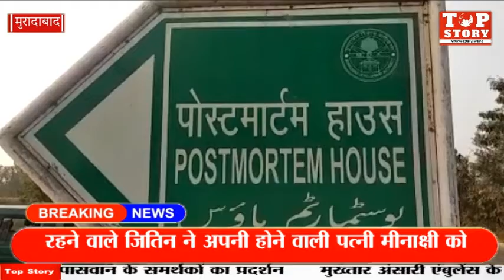मुरादाबाद: शादी से 6 दिन पहले धोखे से मंगेतर को बुलाकर की हत्या, पुलिस ने किया गिरफ्तार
उत्तर प्रदेश के मुरादाबाद के कोतवाली ठाकुरद्वारा ईलाके के सुरजन नगर में रहने वाले जितिन ने अपनी होने वाली पत्नी मीनाक्षी को शादी के लिये कपड़े पसंद करने के बहाने बुलाया और फ़िर उसकी गला दबाकर हत्या कर शव सड़क किनारे डालकर फ़रार हो गया, सड़क किनारे अज्ञात शव मिलने की सूचना पर मौके पर पहुंची पुलिस टीम ने जब शव की शिनाख़्त आसपस के लोगो से कराई तो जानकारी मिली शव मदनलाल की बेटी मीनाक्षी का है और मीनाक्षी की 6 दिन बाद शादी है, शव मिलने की सूचना पर मौके पर पहुंचे परिजनों का अपनी बेटी का शव देख कर रो रोकर बुरा हाल हो गया, जिस घर में 6 दिन बाद शादी की शहनाई बजनी थी अब वहां मातम पसर गया।